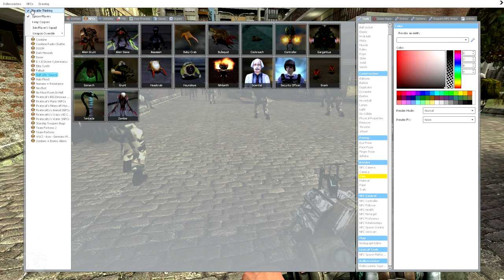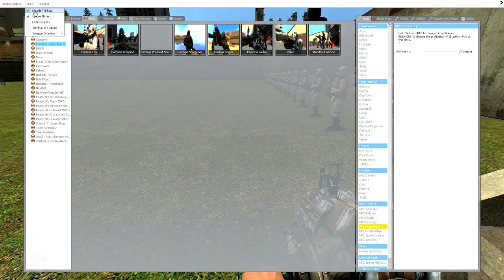Zombies | No More Room in Hell | vs Grunts and Elite Soldiers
Thanks to "No More Room in Hell SNPCs" mod found

Garry's Mod (officially abbreviated to GMod) is a sandbox physics game that allows the player to manipulate objects and experiment with physics using the Source engine.[6] Garry's Mod has been available on Steam's content delivery service since November 29, 2006.[1] Despite being a standalone game, Garry's Mod requires the user to own at least one Source game on Steam such as Half-Life 2, Counter-Strike: Source, or Team Fortress 2.[1] It is also commonly used for the creation and publishing of videos,[7] mainly from Team Fortress 2, Portal and Left 4 Dead, on YouTube due to the wide range of features. (Wikipedia, Garry's Mod)

Video made using Garry's Mod; Rendered in Vegas Pro
Developer(s) Facepunch Studios
Publisher(s) Valve Corporation
Designer(s) Garry Newman

With advances in technology, powerful computers are everywhere, even in our homes.  As for me “Supacomputer”, I strive to upload epic video content to my YouTube channel.  I use a powerful computer that enables me to edit and render videos easily.  And this powerful computer of mine is able to record videos of PC games with a lot of frames per second.  I love video editing especially of any type of popular game.  Although I make a lot of videos in the sandbox game Garry’s Mod, I do make videos of other games including Minecraft, Team Fortress 2, Fallout, Skyrim, Black Ops 2, GTA V, Titanfall, PlanetSide 2 and Dark Souls 2.  And others….

I also make Film & Animation videos, but the primary focus of my channel is Gaming.

Watch my videos to learn more.